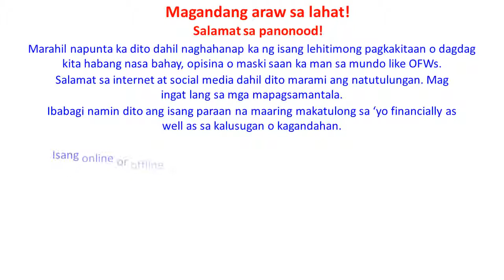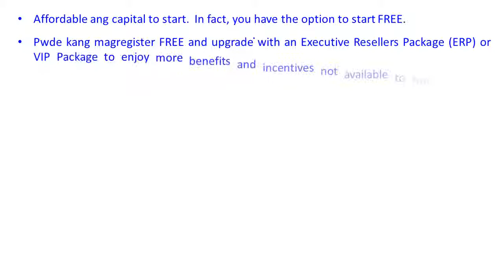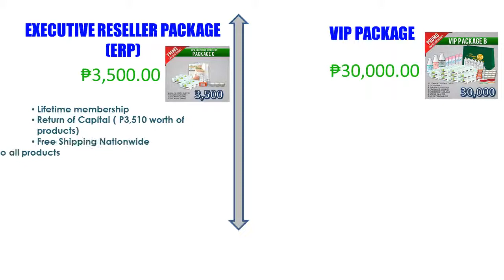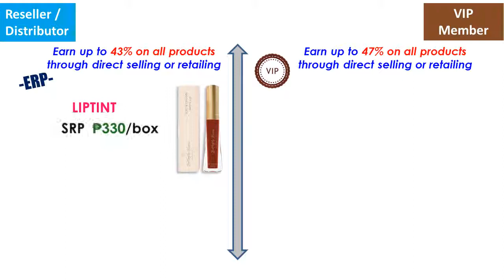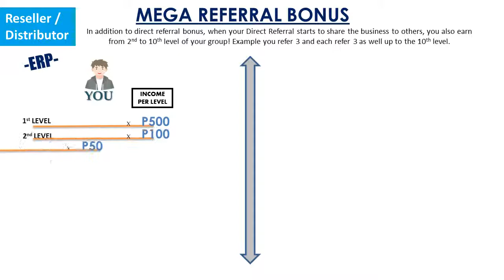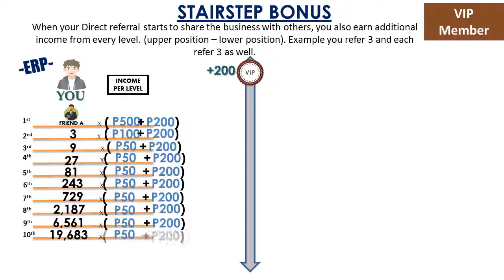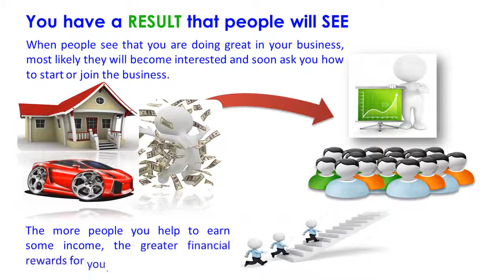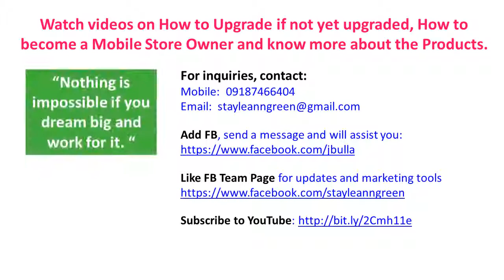How to Earn a 5 or 6 Figure Income (Taglish)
Watch video to know how to earn when you buy or upgrade through the NEW ERP or VIP Package. If not yet registered, watch here how and register to the link provided. It's FREE to register and then activate or upgrade.